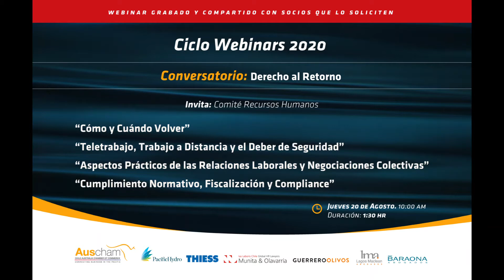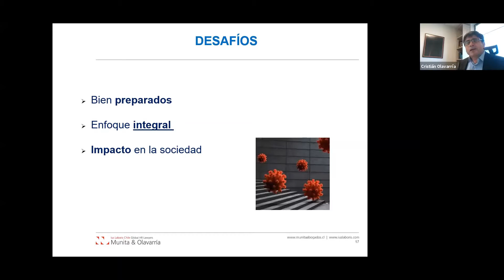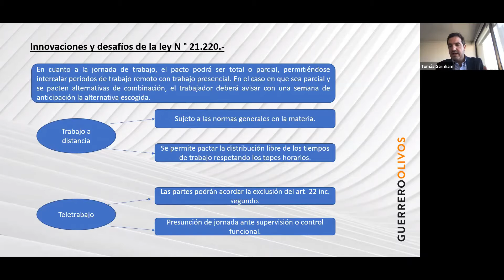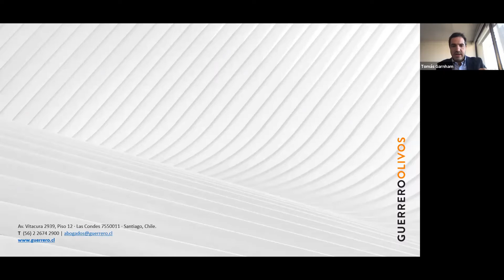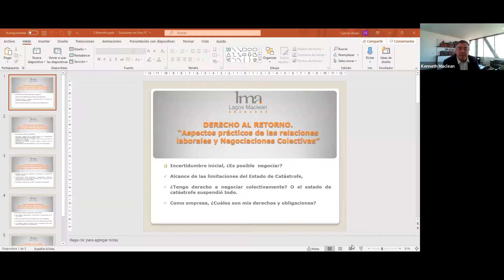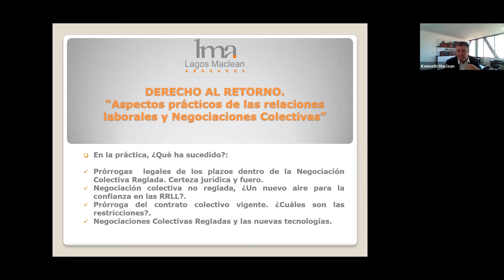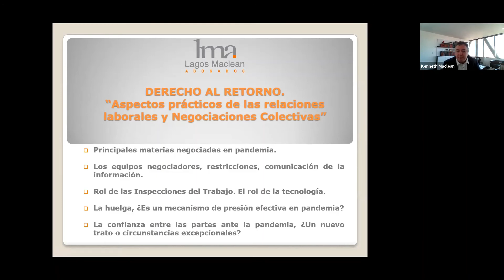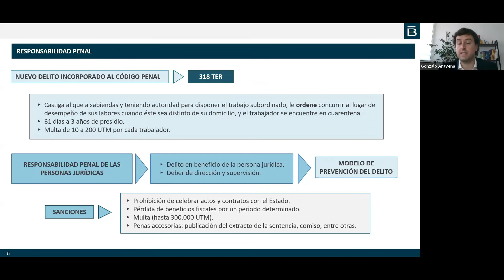Webinar 20/08 Derecho al Retorno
Invita: Comité Recursos Humanos

Entrevista:
María Pía Barros
Gerente de Personas
Pacific Hydro

Juan Hugo Ponce
Gerente Recursos Humanos
Thiess Chile

Speakers:

Módulo: Cómo y Cuándo Volver
Cristián Olavarría
Abogado
Munita & Olavarría

Módulo: Teletrabajo, Trabajo a Distancia y el Deber de Seguridad
Tomás Garnham
Abogado de
Guerrero Olivos

Módulo: Aspectos Prácticos de las Relaciones Laborales y Negociaciones Colectivas
Kenneth Maclean
Abogado de
Lagos Maclean Abogados

Módulo: Cumplimiento Normativo, Fiscalización y Compliance
Gonzalo Aravena
Abogado de
Baraona Fischer & Cia.